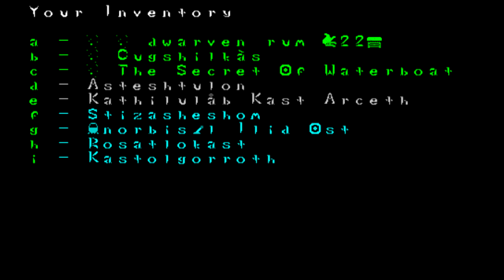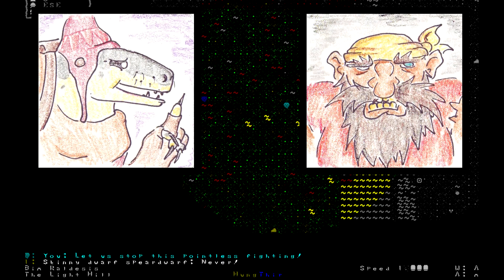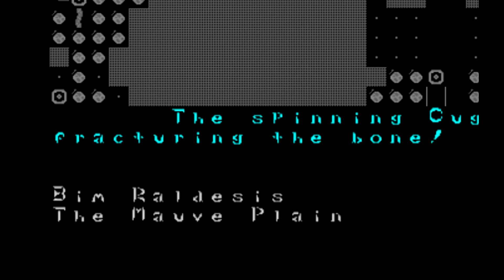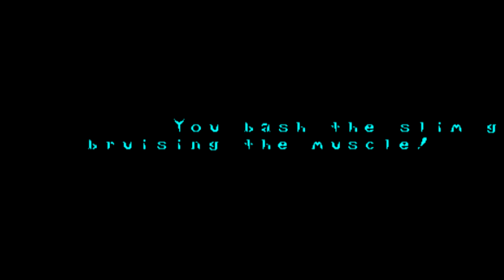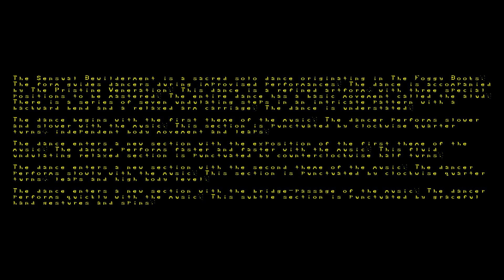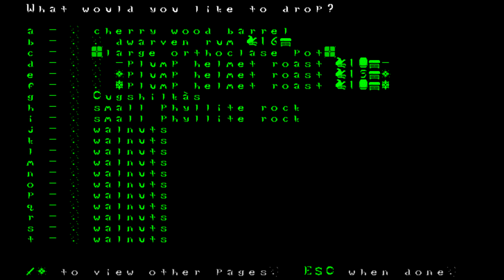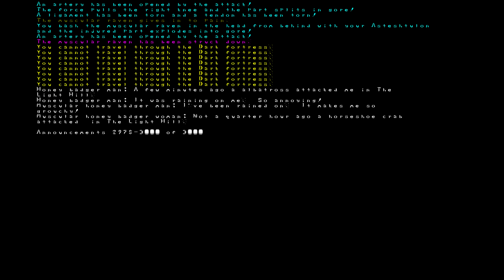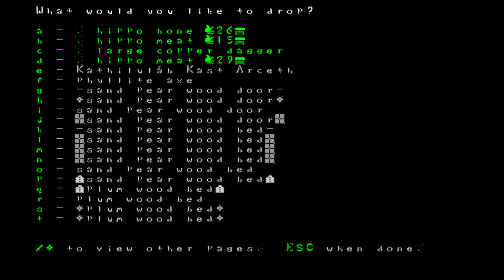Steelclutches Part-2: The Hero of Balance 2 - A Broken World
Today  we explore! Will we like what we see? Judging by that thumbnail..probably not!

Songs "The Land of the Halflings" , "Centaurs of Jagged Rocks" , "Jungle Tribe", "Cave Goblins", "Haunted Marshes", "Slithering Bog", "Thorin Oaenshield" & "Hollow Woodlands" by Derek & Brandon Fiechter
And of course, special thanks to the creators of this beatiful, complex madness: Tarn & Zach Adams